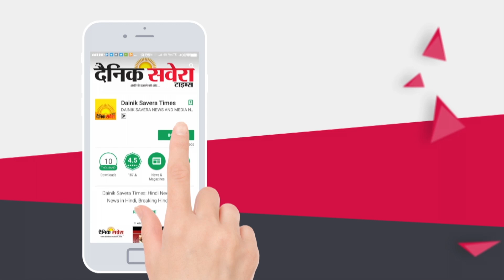Exclusive: Punjab में बढ़ते Rape Cases पर महिला कमिशन मुखी Manisha Gulati ले रही हैं Strict Action